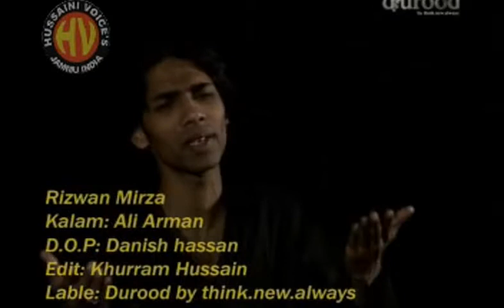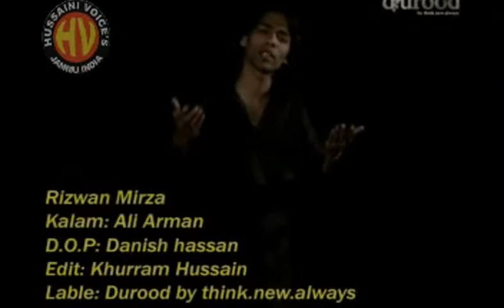Ya Fatema Zehra Ya Sayedai Noha|Rizwan Mirza 2011| only on Hussaini Voices India